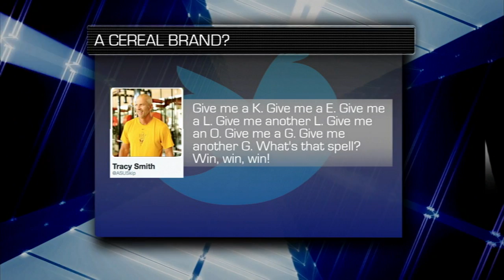Cronkite Sports Live: March 27, 2015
Walter Cronkite Sports Network Presents Cronkite Sports Live to deliver all the current Sun Devil Athletic News.